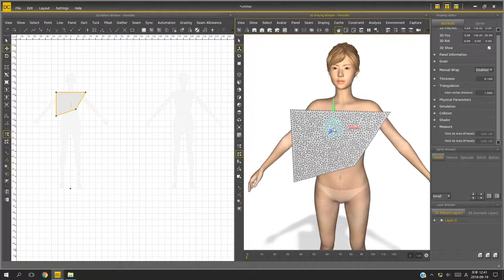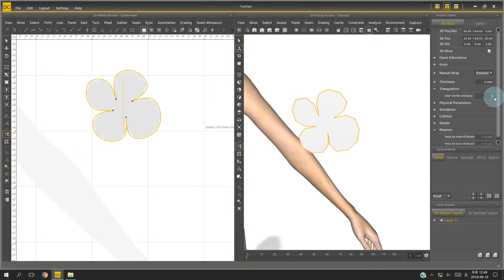DCS 3D Advance Setting 3D進階設定: Understanding of Triangulation Resolution & Deficiency problem 頂點間距設定